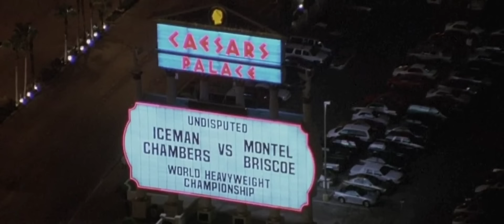KEDATANGAN NYA MEMBUAT SEISI PENJARA KETAR-KETIR ‼️